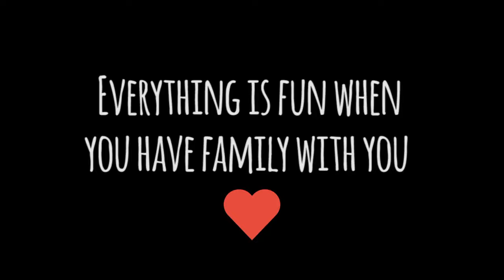Rakul preeth singh playing funny games with brother Aman singh | childhood